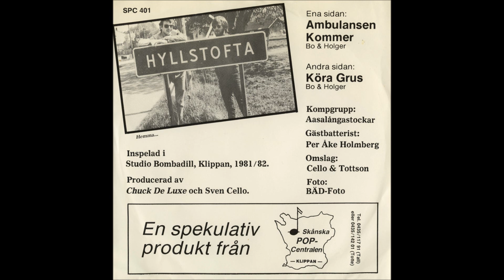Bo & Holger - B.Köra Grus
from [1982] Ambulansen Kommer 7''